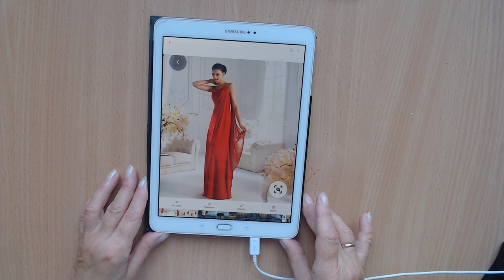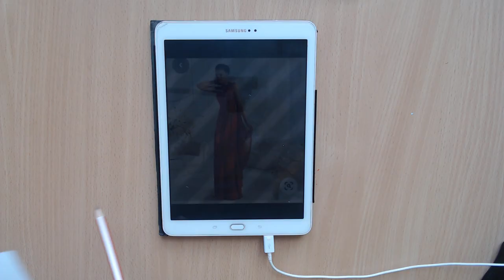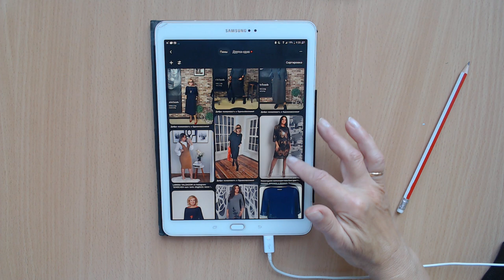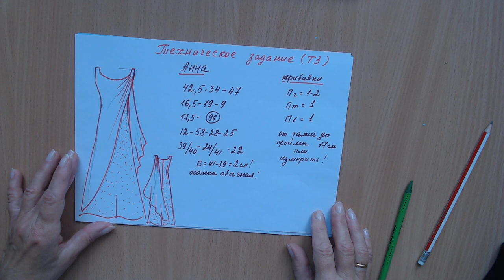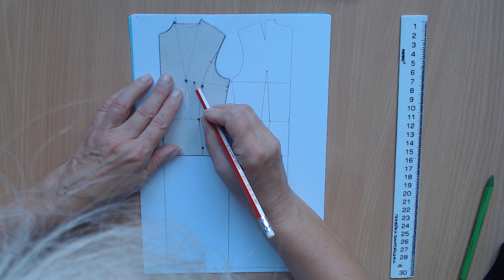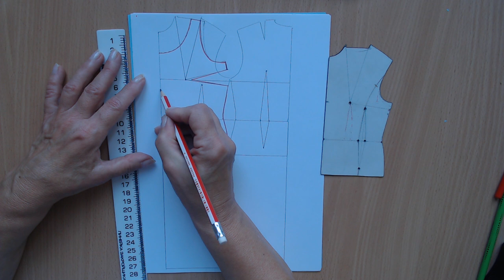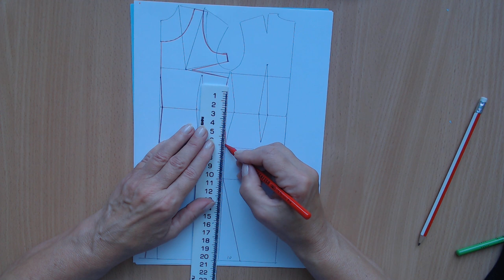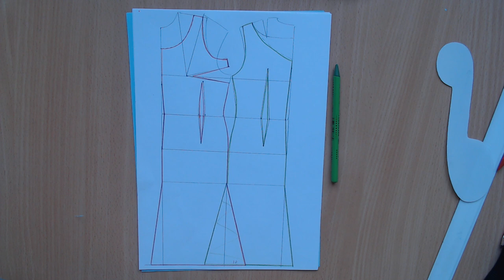Курсы кройки и шитья Галины Коломейко Красное платье на свадьбу сына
Сегодня на курсах кройки и шитья с Галиной Коломейко мы смоделируем
красное платье на свадьбу сына!
Я выполняю просьбу своей подписчицы Анны. Скоро состоится это волнующее событие, и конечно маме хотелось бы быть на высоте. Анечка у нас оказалась очень молодой и хрупкой женщиной. И это платье с высокими каблучками словно создано для неё. Приталенного силуэта, в пол, с открытыми руками и эффектной, но одновременно и лаконичной отлетной деталью, переходящей в длинный шарф - шлейф за спиной, оно прекрасно украсит и нашу Аню и множество других молодых и не очень любительниц шитья!
Почему увидев просьбу, я сразу решила, что это нужно показать всем?
Потому что идея этого шлейфа, реализованная в других форматах, прекрасно сработает и для полной фигурки. Маленькое аккуратное платье и сверху асимметричная драпированная отлетная деталь из ткани компаньона, переходящая на спинку, выполненная вторым слоем, закроет все наши неровности, отвлечёт внимание, и разобьёт фигурку так, что полнота не будет видна.
Сегодня весь пинтерест пестрит подобного рода фасонами. С рукавами и без, в платьях и блузках, даже в брючных костюмах, что ваш покорный слуга, особенно любит. Поэтому, смотрим видео, и шьём себе что-то похожее!
В видео показано:
как рассмотреть понравившееся фото;
как понять какие элементы включить в техэскиз для моделирования;
какие прибавки  использовать:
как построив базовую конструкцию обычным способом, смоделировать на её базе отлетную деталь.
Моделирование этого элемента и является самым интересным и самым трудным моментом в этой красивой истории!